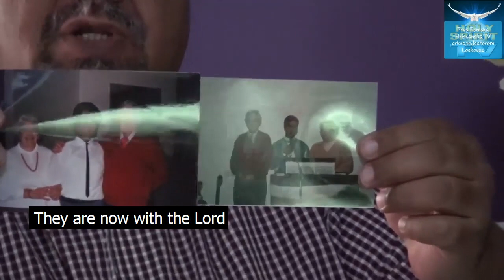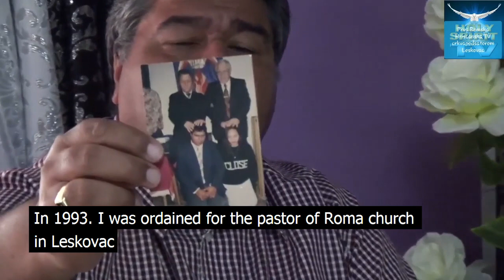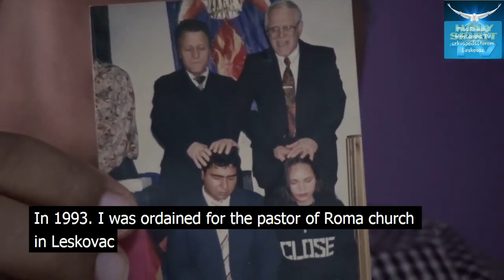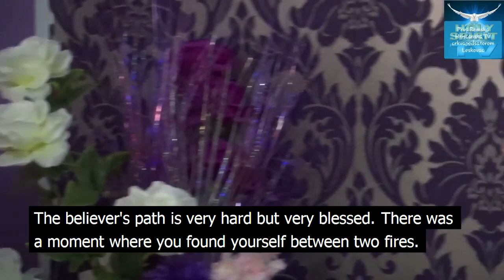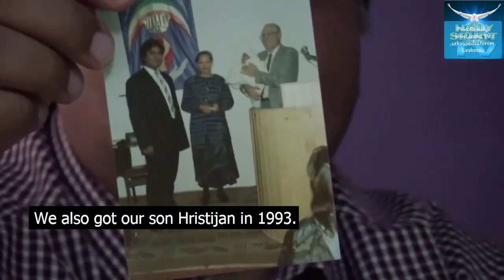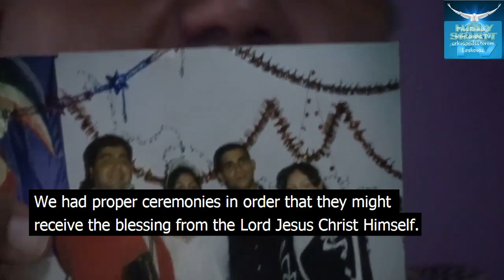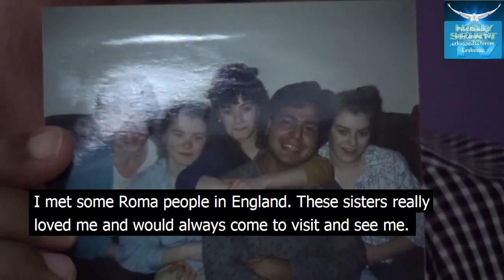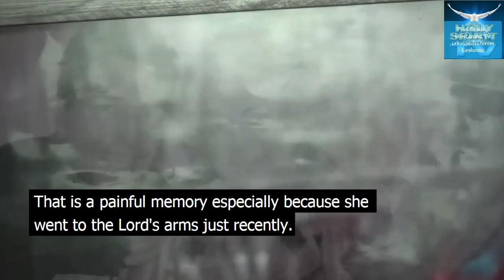Church under the Tent Leskovac Interview with Pastor Selim Alijevic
Church under the Tent Leskovac Interview with First Roma Pastor Selim Alijevic in Serbia and ex Yugoslavia. How start gypsy work amoung Roma in Serbia.